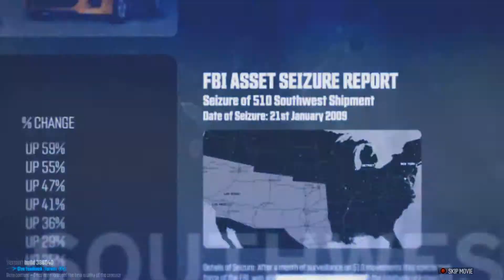The Crew (Closed Beta) - Part 2 - Pimp My Ride!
We select our ride, mod it up and take a look at the map area!